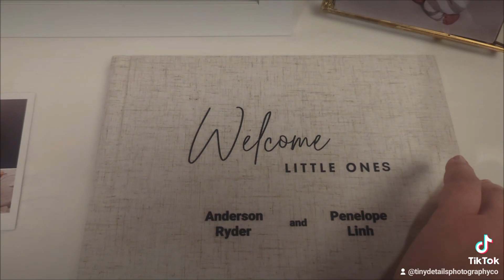March 17, 2024